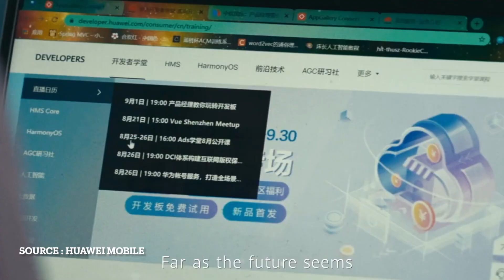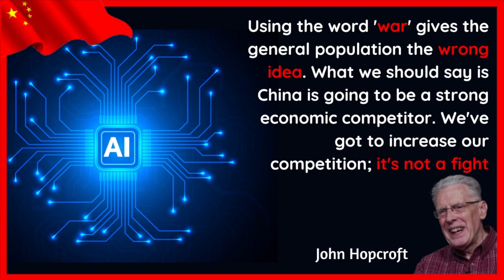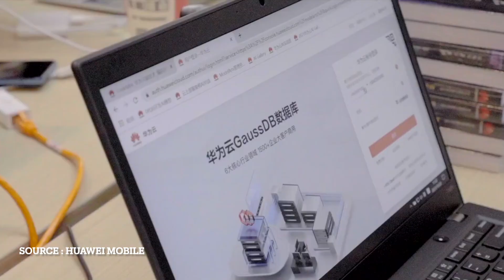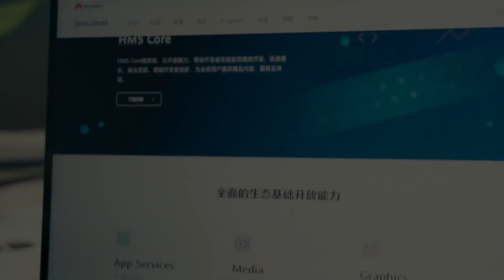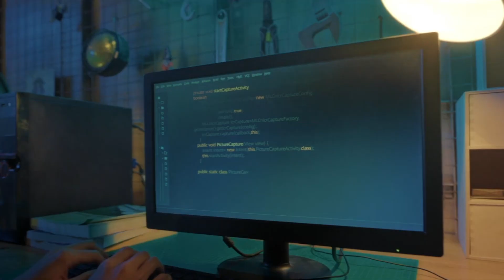Does China have enough AI TALENT to become a Top AI Nation?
video footages : Huawei Mobile